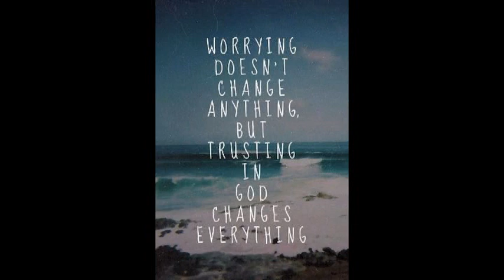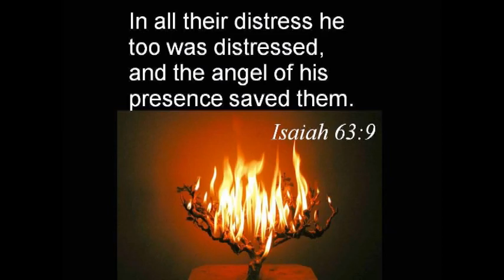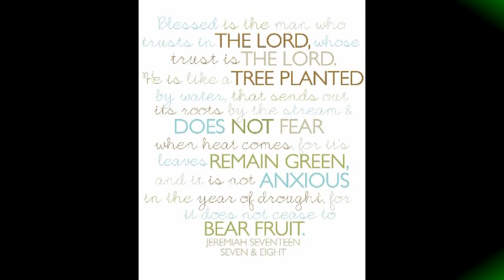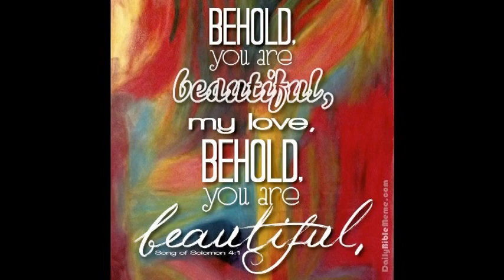Israel, Rely on Yahweh - Dave Katz